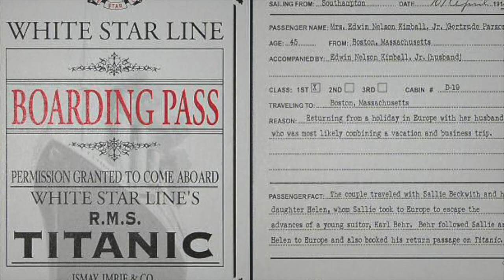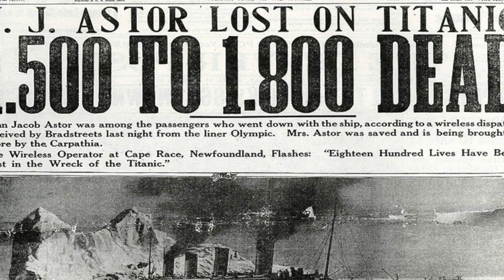Titanic - First Class First?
A one-way ticket for a first class suite on the Titanic cost $100,000 at today's prices. Third Class was the equivalent of $800. But did this extra payment buy greater safety when disaster unfolded?

Linked to free learning materials, including five presentations telling the story of the Titanic disaster